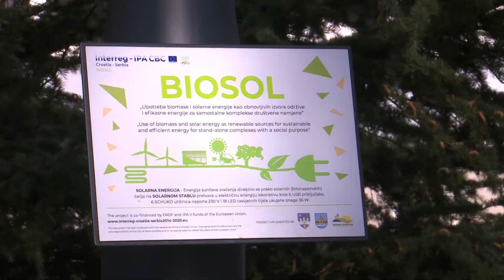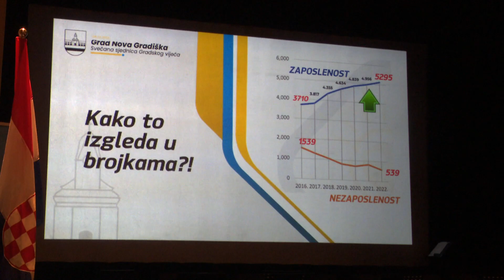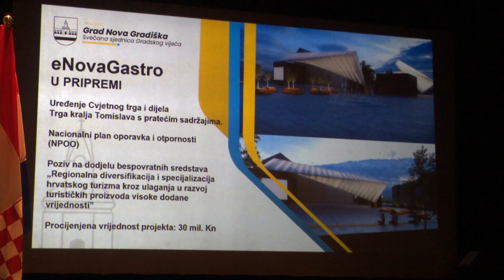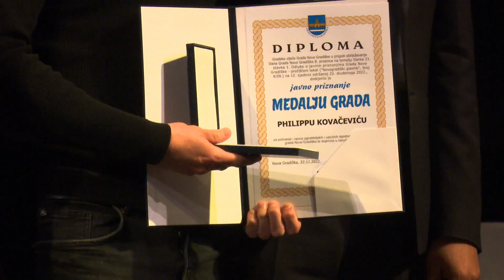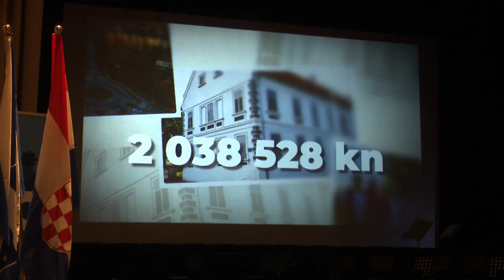SBTV - DNEVNIK - DAN GRADA NOVA GRADIŠKA - 09.12.2022.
Nova Gradiška danas je proslavila svoj dan. Tom prigodom položeni su vijenci i zapaljene svijeće kod spomenika hrvatskim braniteljima i spomenika prvom hrvatskom predsjedniku. Nakon prisjećanja na sve one koji su za Hrvatsku dali svoje živote, održana je Svečana sjednica Gradskog vijeća s koje su poslane sljedeće poruke.

DNEVNIK SBTV-a | PON-PET | 20:00 i 22:00